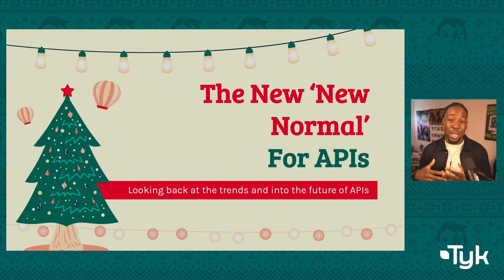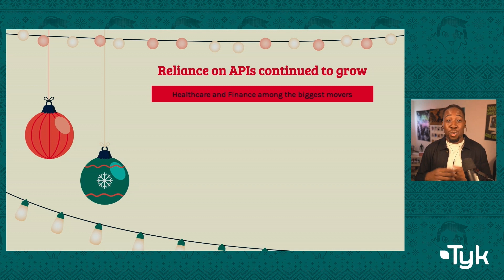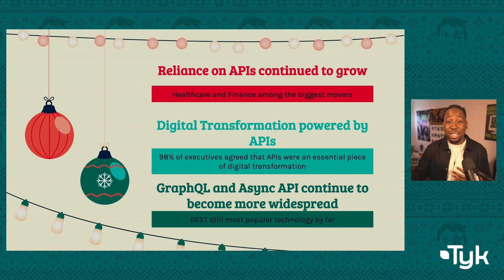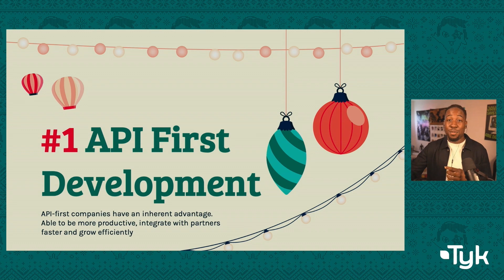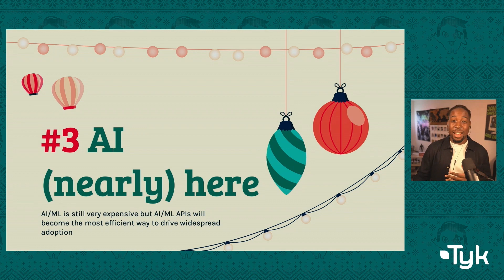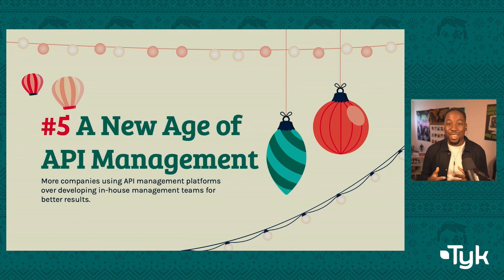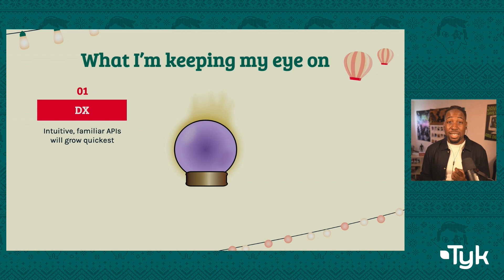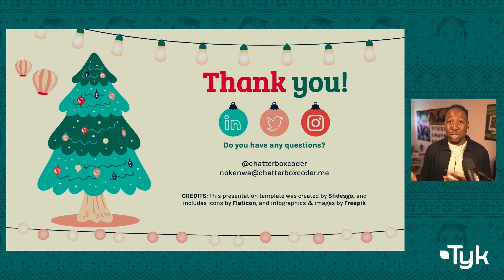The New Normal for APIs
What are the biggest API questions for 2023?

The Tyk APIM Extravaganza saw industry experts come together to discuss the latest API trends and challenges (and to compare their fabulous holiday sweaters, of course). One of the most exciting parts of the event was the session delivered by Nathaniel Okenwa, Developer Evangelist at Twilio, who got us thinking about the biggest API questions for 2023. Which of these are already on your radar? And which aren’t on your radar yet but really should be?!

Which trends have paved the way into 2023?

Multiple trends from 2021 and 2022 will be with us during 2023 and beyond. The continuing reliance on APIs in industries such as healthcare and finance is one example of this. While these industries may have been comparatively late to the table in terms of API adoption, they are increasingly embracing the potential that APIs deliver.

Using APIs to power digital transformations is another trend that has paved the way into 2023. According to RapidAPI’s 2022 The State of Enterprise APIs report, 98% of respondents are either building an API strategy for digital transformation or already have such a strategy in place. APIs are essential to digital transformation and are increasingly powering it.

Of course, we can’t let 2022 pass without a quick word on GraphQL too, which continued its growth during the year and looks set for a bumper 2023.

Watch the presentation for more.